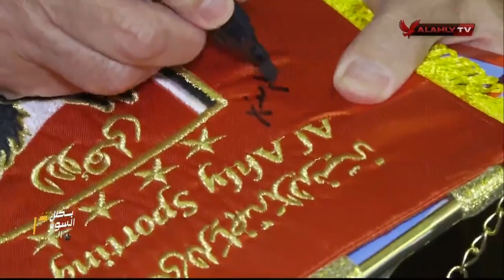شاهد - الكابتن الخطيب يستقبل بطل ذوي الهمم «محمود أحمد» والطفلة «تاليا» ويلبي رغبتهما ❤️